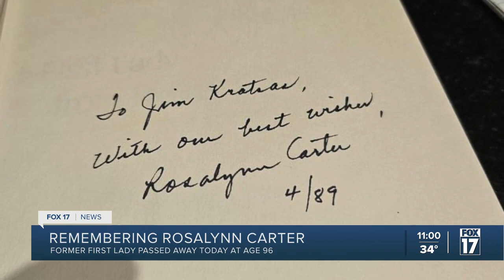Remembering Rosalynn Carter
Remembering Rosalynn Carter. Former first lady passed away today at the age of 96.